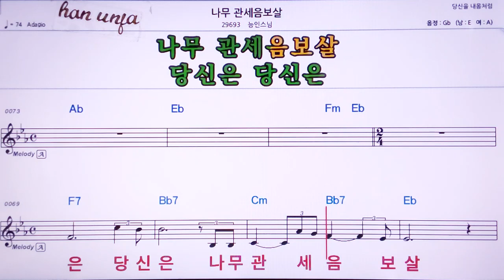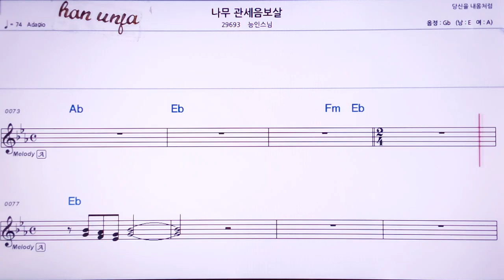💖나무 관세음 보살/능인스님 👍MR,노래방, 악보, 코드,Karaoke With Sheet Music